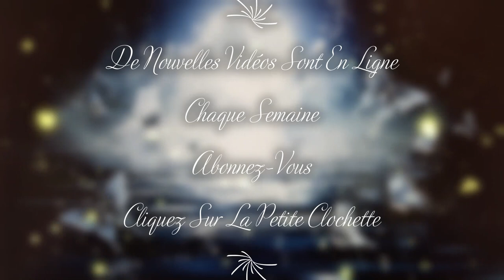😇😇😇Quel message ton Ange Gardien a t'il à te délivrer ce 25 Décembre 2023?😇😇😇JOYEUX NOËL